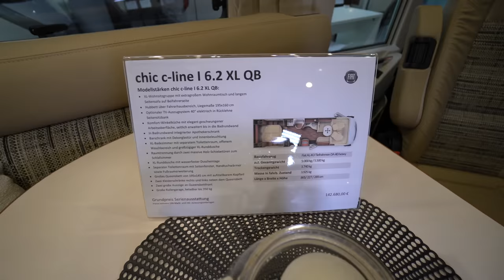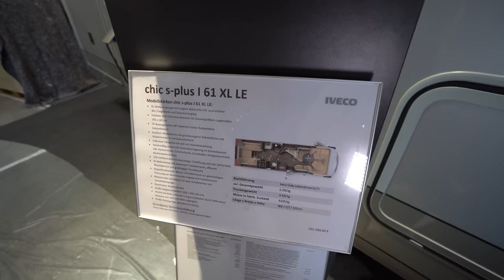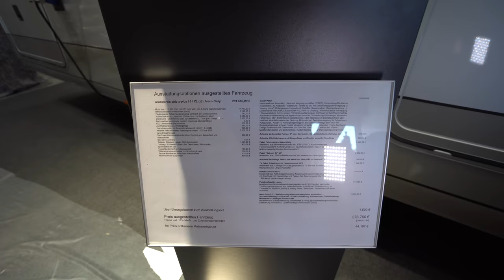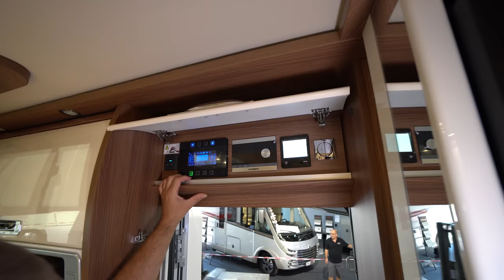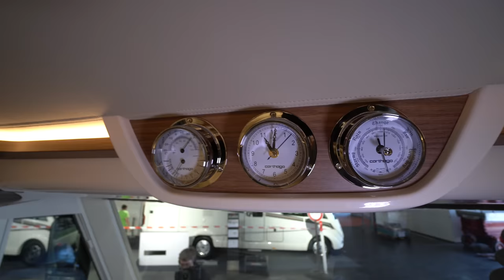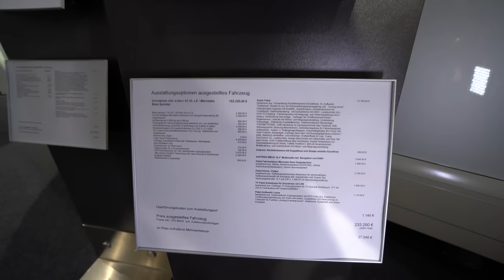Carthago Wohnmobil 2023 - komplette Übersicht Liner for two 2023. Chic C-Line 2023. Chic S-Plus 2023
1:10 Vorstellung Carthago Wohnmobil Chic C-Line
3:20 Innenausstattung Carthago Wohnmobil Chic C-Line
15:45 Unterschied Wohnmobil C-Line und C-Tourer und C-Compactline und Chic S-Plus
23:25 Innenausstattung Wohnmobil Carthago Chic S-Plus
29:50 Preis und technische Daten Wohnmobil Chic E-Line